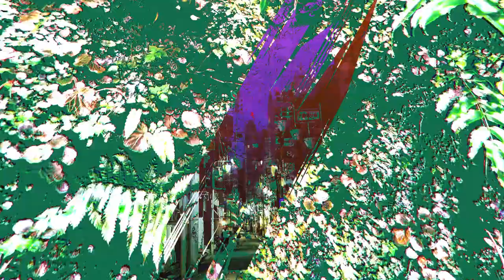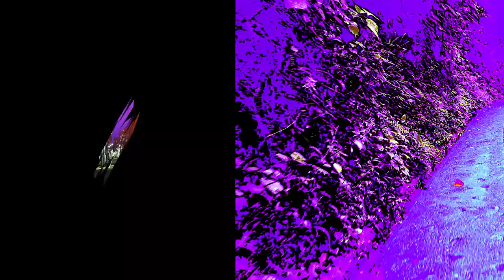MILES COSMO // CONCRETE (music video | Tokyo)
MUSIC VIDEO FOR MILES COSMO TRACK "CONCRETE"

FILMED IN TOKYO, JAPAN